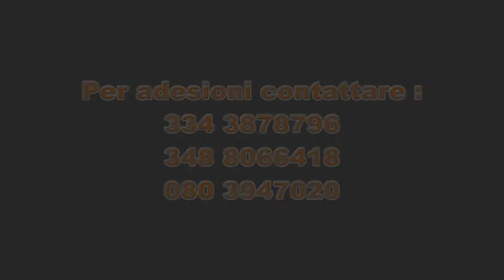SPOT RADIOMIA BARI SERVICE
Radiomia Bari , per essere più vicina ai suoi radioascoltatori, a partire dal mese di febbraio , sarà presente sul territorio con un suo service, composto da DJ ed ARTISTI VARI per ogni vostro evento.
NON ASPETTARE. PRENOTA. PER IL TUO COMPLEANNO , ANNIVERSARIO , MATRIMONIO, CHIAMANDO AI SEGUENTI CELLULARI 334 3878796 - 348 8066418